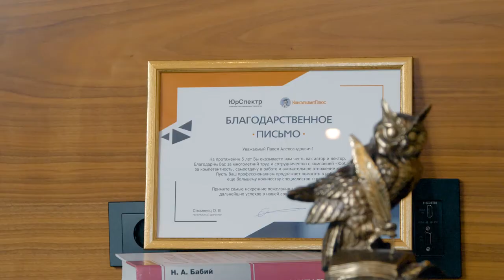Имиджевый ролик Адвокатского бюро